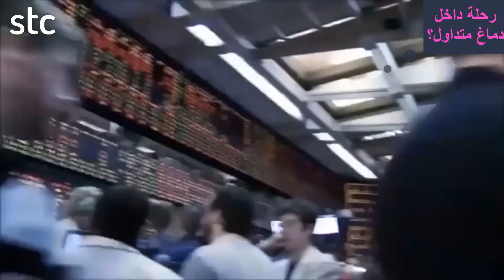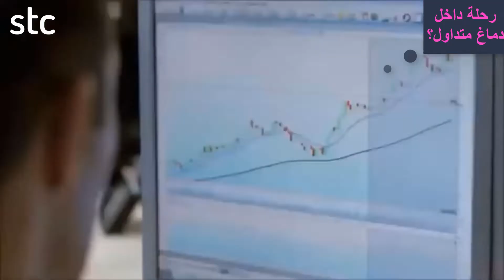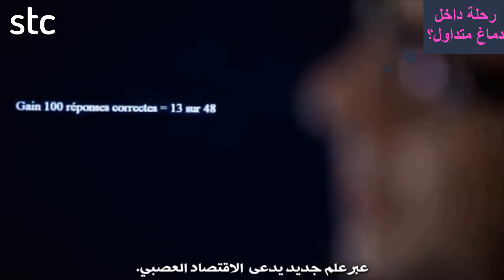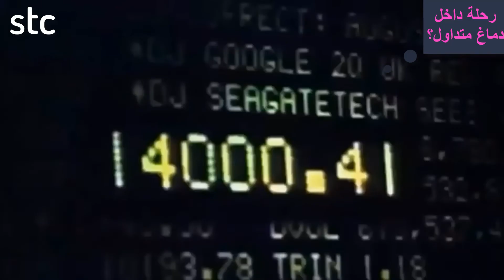رحلة داخل دماغ متداول{ الحلقة الأولى}_مسلسل _ماهى عقلية المتداول وكيف يفكرأثناء التداول؟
مسلسل فى عدة حلقات متتالية نغوص من خلاله داخل عقل المتداول لمعرفة الهرمونات التى تسيطر عليه أثناء الداول؟